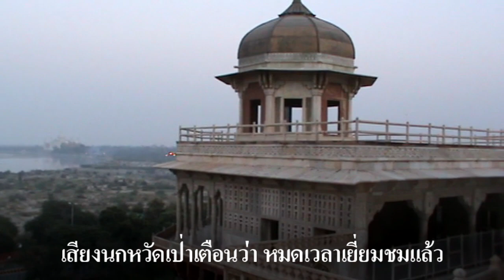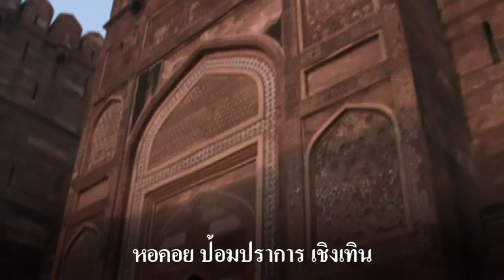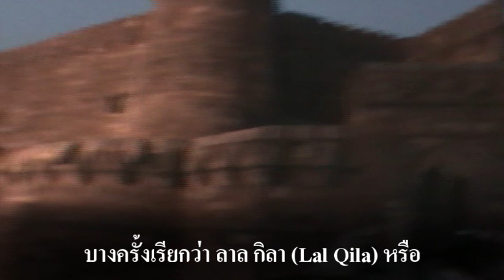ทัชมาฮาล Taj Mahal อินเดีย, 2010 October 30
ทัชมาฮาล หรือ ตาชมหัล (Taj Mahal; /ˌtɑːdʒ məˈhɑːl, ˌtɑːʒ-/; แปลว่า มงกุฏของวัง, [taːdʒ ˈmɛːɦ(ə) เป็นอาคารฝังศพสร้างด้วยหินอ่อนสีขาวงาช้าง ตั้งอยู่บนฝั่งแม่น้ำทางใต้ของแม่น้ำยมุนา ในเมืองอัคระ รัฐอุตตรประเทศ ประเทศอินเดีย ทัชมาฮาลเริ่มสร้างขึ้นในปี 1632 โดยจักรพรรดิโมกุล จักรพรรดิชาห์ชะฮัน (ครองราชย์ 1628 ถึง 1658) เพื่อตั้งศพของพระสนมเอก มุมตาช มหัล และเป็นที่ตั้งพระศพของจักรพรรดิชาห์ชะฮันเอง ทัชมาฮาลประกอบด้วยตัวอาคารสุสาน, มัสยิด และเกสต์เฮาส์ รายล้อมด้วยสวน การก่อสร้างทัชมาฮาลสำเร็จสมบูรณ์ในปี 1643 แต่มีการก่อสร้างในเฟสอื่น ๆ ของโครงการที่ดำเนินต่อไปอีกกว่า 10 ปี

           ทัชมาฮาลได้รับสถานะเป็นแหล่งมรดกโลกของยูเนสโกในปี 1983 ในฐานะ "เพชรน้ำเอกของศิลปะมุสลิมในอินเดีย และเป็นหนึ่งในงานชิ้นเอกที่ได้รับการชื่นชมในระดับสากล" และได้รับการยกย่องโดยหลายบุคคลให้เป็นผลงานชิ้นเอกของสถาปัตยกรรมโมกุล และสัญลักษณ์ของประวัติศาสตร์อินเดียอันร่ำรวย ทัชมาฮาลมีผู้เดินทางมาเยี่ยมเยียนราว 7–8 ล้านคนต่อปีในปี 2007